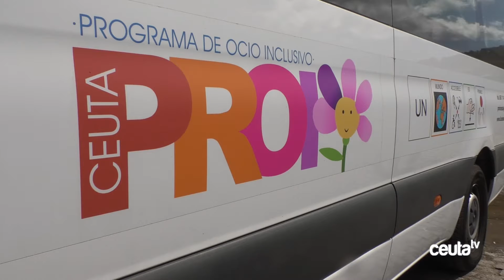Los alumnos del Proyecto de Ocio Inclusivo disfrutan de una jornada en el CECAM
Los alumnos del Proyecto de Ocio Inclusivo han disfrutado de una nueva actividad, en esta ocasión visitando el Centro de Estudios y Conservación de Animales Marinos, el CECAM. Una actividad en la que los chavales han disfrutado conociendo de cerca el proceso por el que se recuperan a los animales, principalmente tortugas, que son tratados en las instalaciones de la entidad, ubicadas en Alfau.